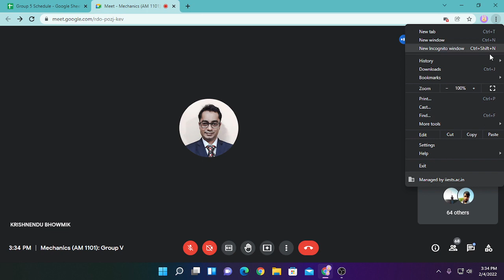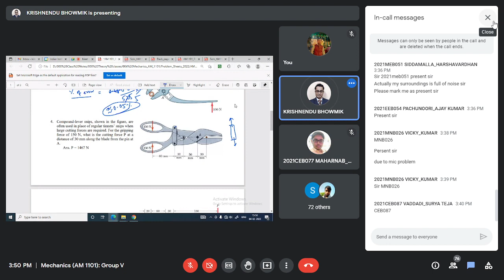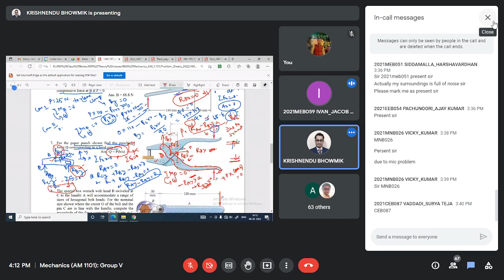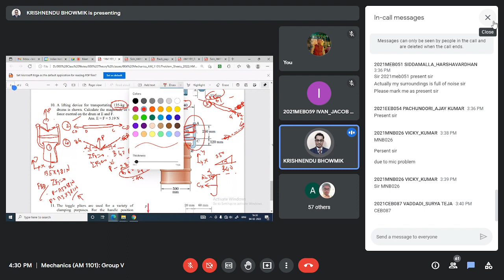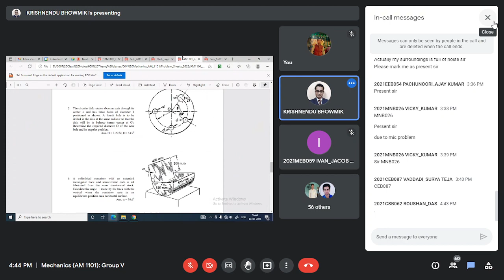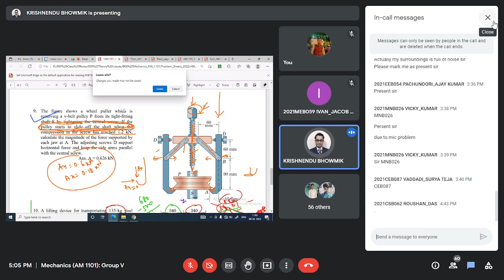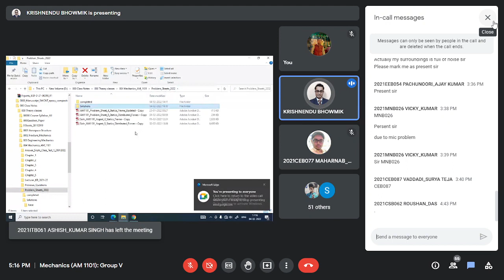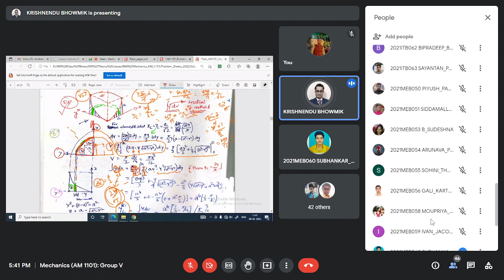Centers of Mass and Centroids ( 4 Feb , 2022 )